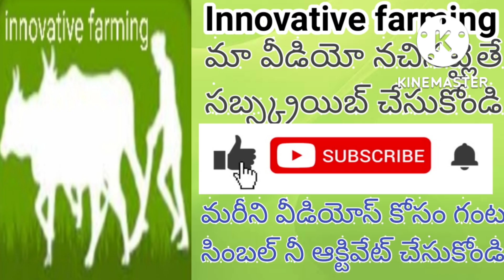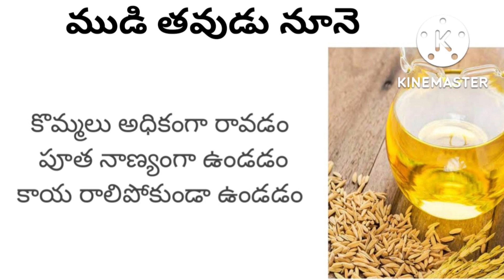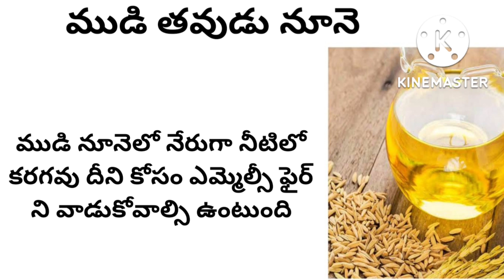crude rice brand oil( తవుడు నూనె ) benefits full details in Telugu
ఆయిల్స్ కావలసినవారు ఈ కింది నెంబర్లను సంప్రదించండి
Green Rise Agro Industries ఈ కంపెనీ వాళ్ళ దగ్గర ట్రై చేయండి